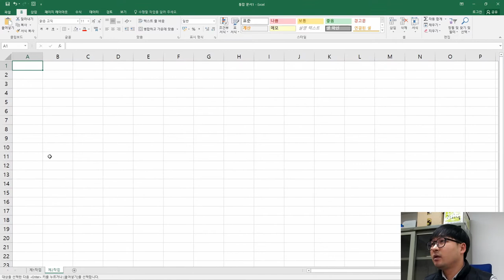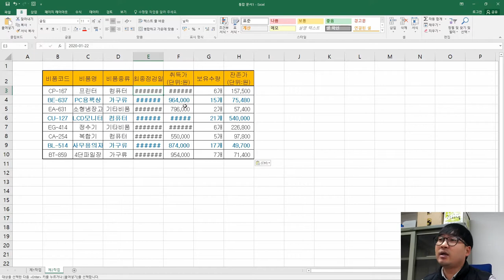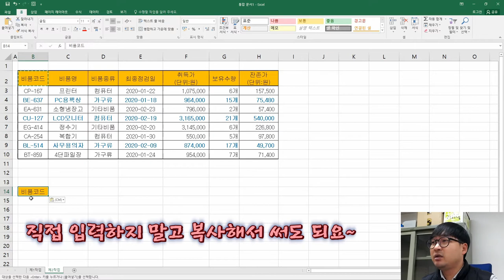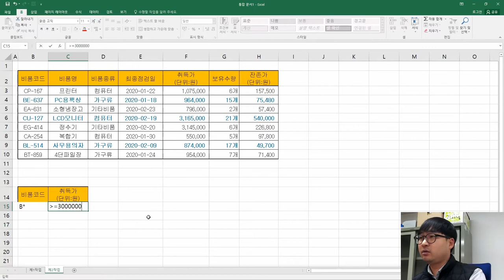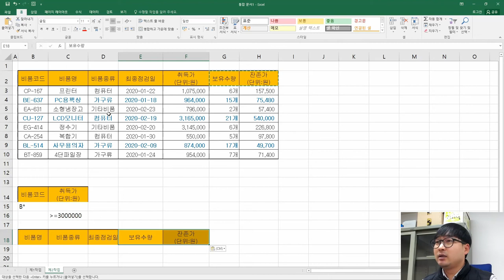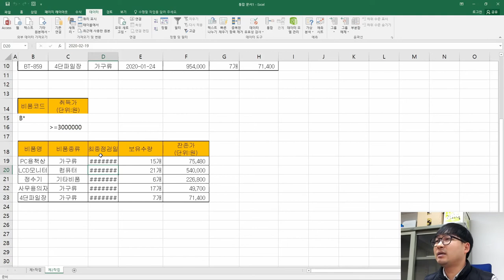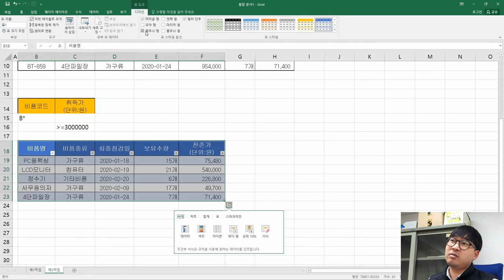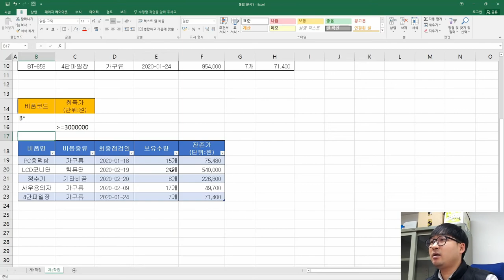2020년 12월 C형 제2작업(고급 필터 및 서식)_ITQ 엑셀 '사무실 비품 현황' 기출문제 풀이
ITQ 엑셀 2020년 12월 C형 '사무실 비품 현황' 제2작업(필터 및 서식_고급필터) 기출문제 풀이

2020년 12월 C형 '사무실 비품 현황' 제2작업 중 '필터 및 서식(고급필터)' 풀이 영상이에요.

문제의 예제파일은 아래 블로그에서 다운받으실 수 있습니다.

엑셀 초보인 고등학생 온라인 클래스 교육용으로 제작한 영상이어서 내용이 길어져서